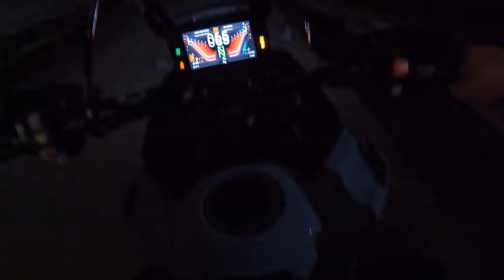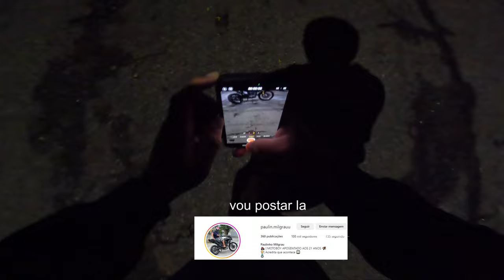PIAO DE TIGER 900 SEM TRASEIRA NA QUEBRADA 😈